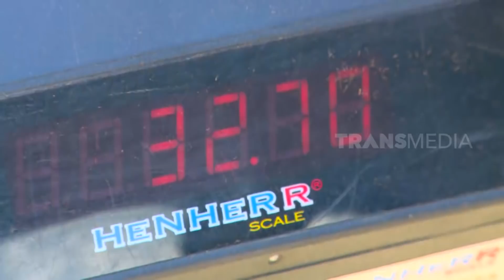Budi Daya Tanaman Cincau Hitam | JEJAK PETUALANG